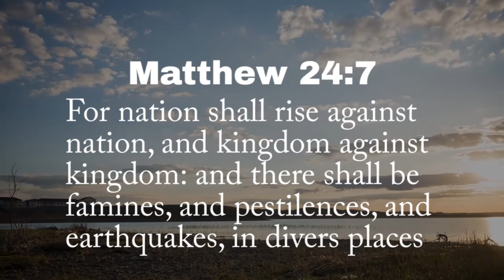Major 6.3 EARTHQUAKE Strikes BALLENY ISLANDS 10.8.17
2:15.13 METEOR EXPLOSION RUSSIA